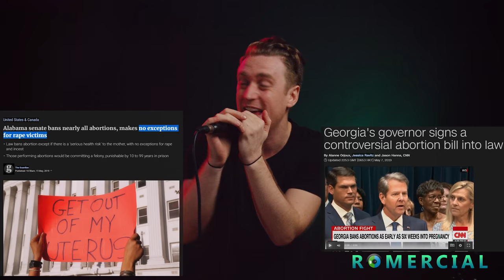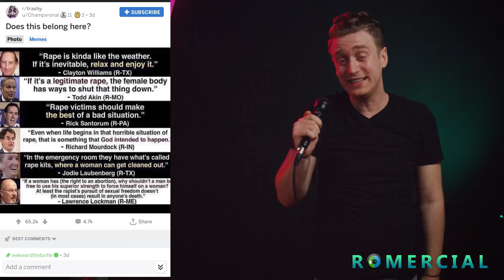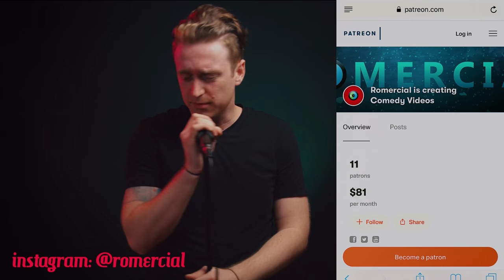Men DO Have A Say In Women’s Bodies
If you like the soundtrack, listen to any song from the show on the soundtracks channel!

The "FRUSTRATIONS" intro music was created sampling the song “One” by Ratatat

The photo depicted in the intro is by the talented Jenny Woods